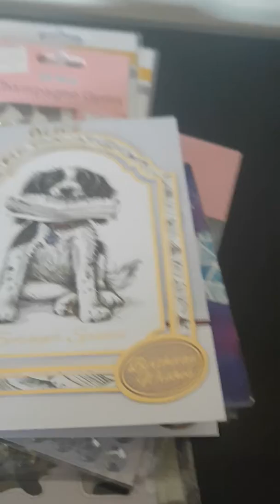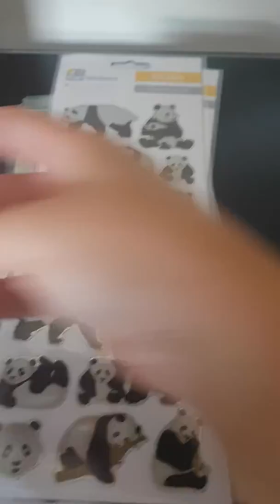Leannes Birthday Surprise RAK :)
What a surprise.. Leanne Thankyou so much.. Made me smile.. :)